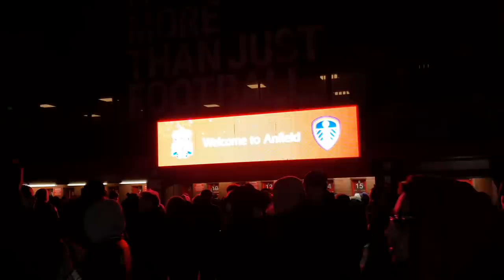MATIP, SALAH, MANE AND VVD GOAL FEST! LIVERPOOL 6-0 LEEDS UNITED | MATCH VLOG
MATIP, SALAH, MANE AND VVD GOAL FEST! LIVERPOOL 6-0 LEEDS UNITED | MATCH VLOG. The reds closed the gap on Man City to 3 points with two Mo Salah penalties, a rare Joel Matip strike, a brace from Sadio Mane and a Virgil Vam Dijk header! What a game!!!

For more Liverpool analysis, interviews, documentaries and culture, check out Redmen PLUS

salah Mane Matip van dijk goals